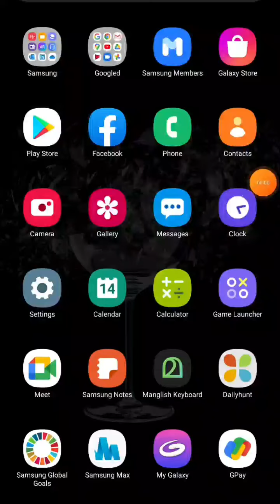network speed tip epi 12